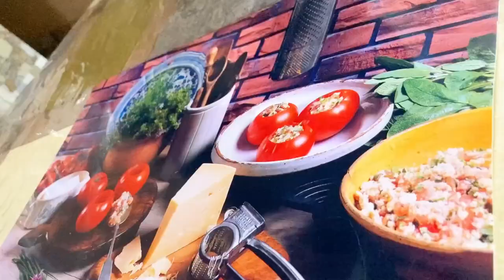কৌশিকী অমাবস্যার সন্ধ্যায় ধুতি পড়ে হাজবেন্ড করলো গোপাল পুজো।।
published on 27 th aug 2022

কৌশিকী অমাবশ্যার সন্ধ্যায় ধুতি পড়ে হাজব্যান্ড করলো গোপাল পুজো।।